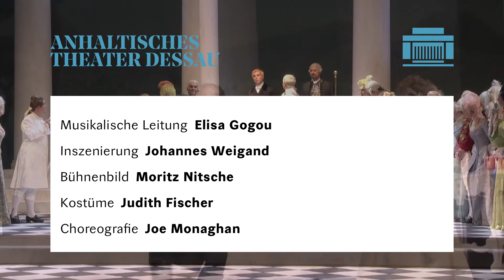»Lady Hamilton« (Trailer) - Anhaltisches Theater Dessau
»Lady Hamilton«
Operette von Eduard Künneke

Musikalische Leitung: Elisa Gogou
Inszenierung: Johannes Weigand
Bühnenbild: Moritz Nitsche
Kostüme: Judith Fischer
Choreografie: Joe Monaghan
Dramaturgie: Felix Losert
Chor: Sebastian Kennerknecht

Weitere Termine: 5.2.2017 | 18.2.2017 | 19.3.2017 | 8.4.2017 | 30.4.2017 | 4.6.2017

Trailer (Video&Schnitt): Ulrike Wentzkat